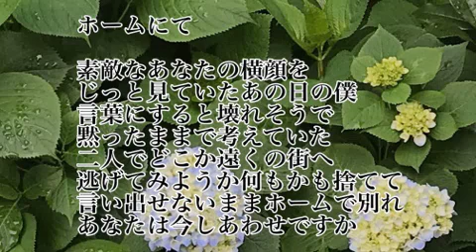自作曲 ホームにて 弾き語り